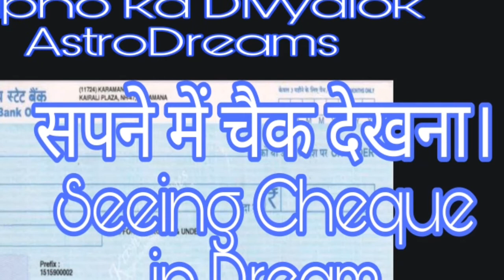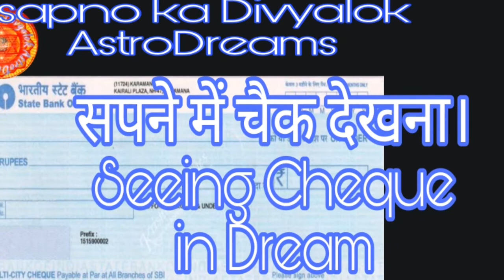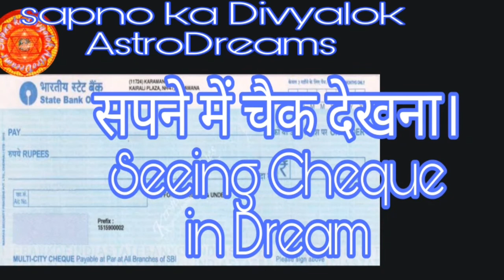सपने में चेक देखना|Sapne me cheque dekhna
sapne me cheque dekhna,likhna dena,lena,fadna
||sapno ka Divyalok AstroDreams ll